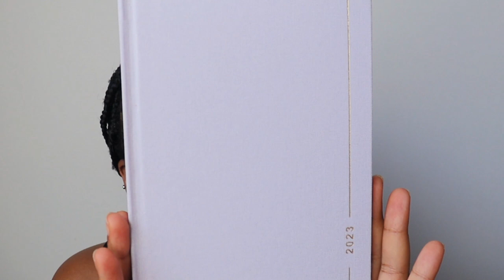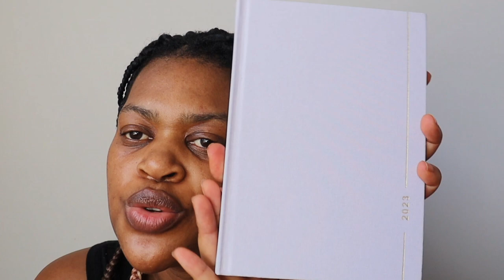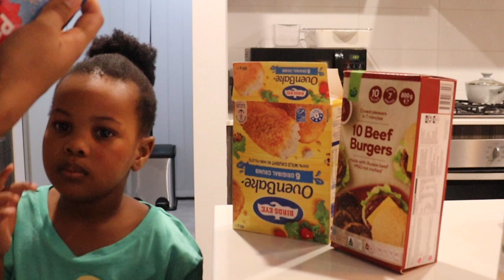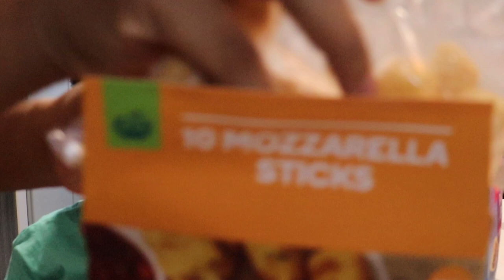WEEKLY VLOG | I'M NOT OK| BACK TO JOURNALING| MY DAUGHTER IS GOING TO A NEW SCHOOL|VLOG IN AUSTRALIA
Hi guys, I hope you will enjoy this week's vlog.